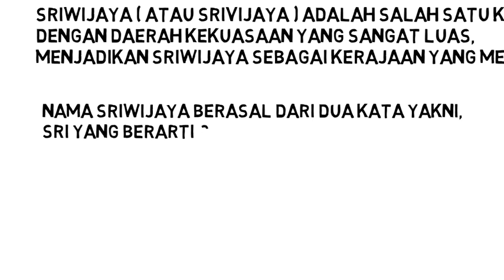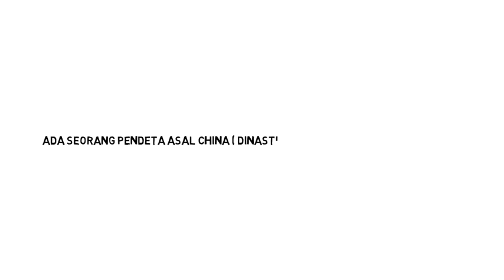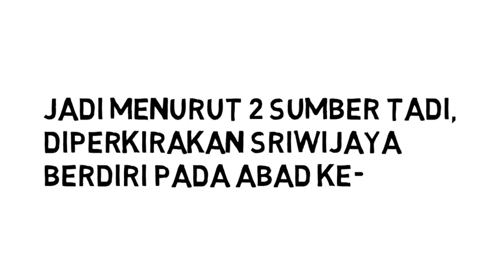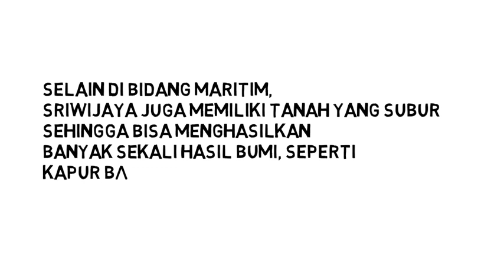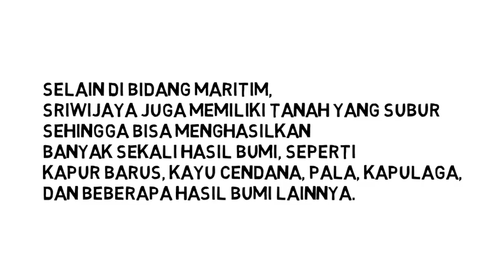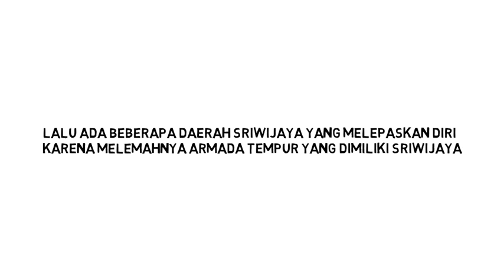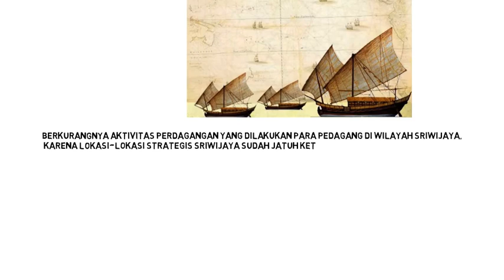Sejarah Kerajaan Sriwijaya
Sriwijaya ( Srivijaya,ศรีวิชัย,Siwichai ) adalah salah satu kerajaan maritim terbesar yang pernah ada di kawasan Indonesia, Sriwijaya mampu menguasai pulau Sumatera, Jawa, pesisir Kalimantan, Kamboja, Thailand selatan dan semenanjung Malaya.
Dengan daerah kekuasaan yang luas, menjadikan Sriwijaya sebagai kerajaan yang menguasai perdagangan di Asia tenggara pada masa itu.
Di video ini kita akan membahas beberapa point penting tentang sejarah kerajaan beraliran Buddha ini, yakni sejarah berdirinya Sriwijaya, puncak kejayaan Sriwijaya, dan keruntuhan Sriwijaya.